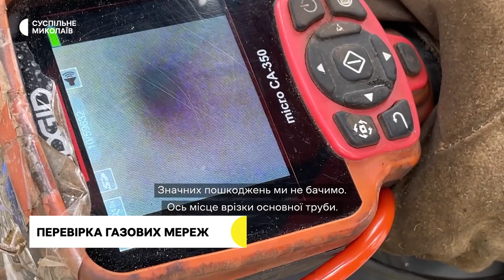Кадрові зміни в облраді, рейд "Миколаївгазу", об'єкти культури | 16. 03. 2023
00:00 - початок
00:28 - Кінбурнська коса
01:09 - перший заступник голови облради
02:38 - підриви на мінах
08:27 - обстеження газових мереж
11:19 - пошкодженні об'єкти культури
12:37 - робота дитячого містечка "Казка"
13:21 - погода у регіоні